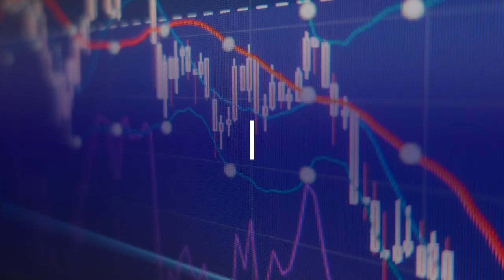Ophelius Labs Intro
We’re building an ecosystem for the manufacturing sector.
It all began with a group of professionals from San Diego, CA USA who dreamt of starting something completely new, based on Blockchain, AI, Quantum Computing, Programmable Tokens, and 3D Printing.

Together, we established Ophelius Labs, a company dedicated to implementing these fundamentals into ecosystems for companies active in the manufacturing business, and related verticals.

At the end, Our aims to integrate companies, employees, and business assets into a unified blockchain ecosystem, which will make business truly efficient, transparent, and reliable.